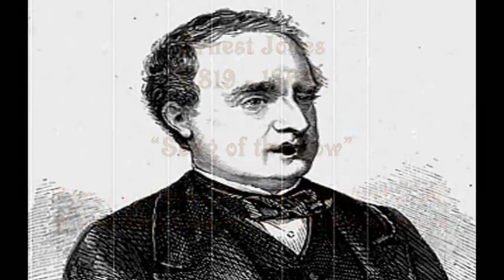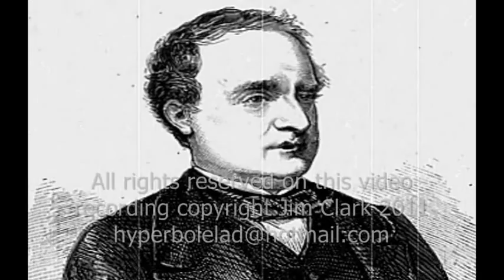Ernest Jones "The Song of the Low" Poem animation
Heres a virtual movie of the English "Chartist" poet Ernest Jones(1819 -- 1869)reading his poem protesting about the the hardships of the working classes "Song of the Low" Ernest Jones (1819-69) was the last of the Chartist leaders, and in many ways the last in the long line of gentlemanly radicals who graced popular politics in eighteenth- and nineteenth-century Britain. His life was an extraordinarily colourful affair. Born into the fringes of the late Hanoverian court, and an habitue of the fashionable literary salons of London society, Jones renounced respectability and joined the Chartists suffering imprisonment for his radical beliefs. He re-emerged as a popular leader at the height of the agitation for the second reform bill in the mid-1860s, becoming, alongside John Bright, the most popular orator of his generation. Jones was also a poet, dramatist and novelist, and this study -- the first full biography in over a century -- interweaves an account of his literary achievement with his political career, revealing Jones as the mid-Victorian incarnation of Shelley's romantic vision of the poet as patriot Chartists were a sort of early leftwing socialist political reformers who campaigned for parliamentary reform in Britain and for the right of all men (alas not women) to vote. Until their intervention working class men had been denied this,and the right to vote in Pariamentary elections was confined to the upper and professional classes only,

Chartism was a movement for political and social reform in the United Kingdom during the mid-19th century, between 1838 and 1850. It takes its name from the People's Charter of 1838. Chartism was possibly the first mass working class labour movement in the world. Its leaders have often been described as either "physical force" or "moral force" leaders, depending upon their attitudes to violent protest. Chartists were largely unsuccessful at convincing Parliament to reform the voting system of the mid-19th century; however, this movement caught the interest of the working class. The working class's interest in politics from that point on aided later suffrage movements.Chartism followed earlier Radical movements, such as the Friends of the People Society and the Birmingham Political Union which demanded a widening of the franchise, and came after the passing of the Reform Act 1832, which gave the vote to a section of the male middle classes, but not to the working class which was then, because of social and industrial conditions, emerging from artisan and labouring classes. Many Radicals made speeches asserting the betrayal of the working class and the sacrificing of their interests by the misconduct of the government, in conjunction with this model.

Kind Regards

Jim Clark
All rights are reserved on this video recording copyright Jim Clark 2011

Song of the Lower Classes.

We plow and sow, we're so very, very low,
That we delve in the dirty clay;
Till we bless the plain with the golden grain,
And the vale with the fragrant hay.
Our place we know, we're so very, very low,
'Tis down at the landlord's feet;
We're not too low the grain to grow,
But too low the bread to eat.

Down, down we go, we're so very, very ow,
To the hell of the deep-sunk mines;
But we gather the proudest gems that glow,
When the crown of the despot shines;
And when'er he lacks, upon our backs
Fresh loads he deigns to lay:
We're far too low to vote the tax
But not too low to pay.

We're low, we're low -- we're very, very low --
And yet from our fingers glide
The silken floss and the robes that glow
Round the limbs of the sons of pride;
And what we get, and what we give,
We know, and we know our share;
We're not too low the cloth to weave,
But too low the cloth to wear.

And yet when the trumpets ring,
The thrust of a poor man's arm will go
Through the heart of the proudest king.
We're low, we're low -- mere rabble, we know --
We're only the rank and the file;
We're not too low to kill the foe,
But too low to share the spoil.

Notes to the People,  1852